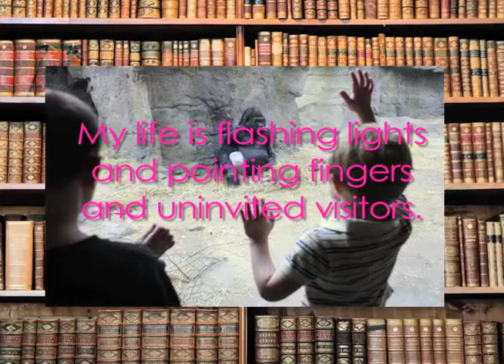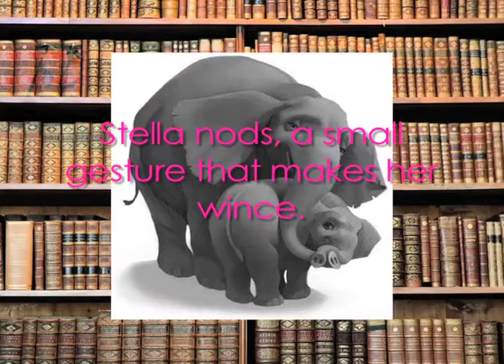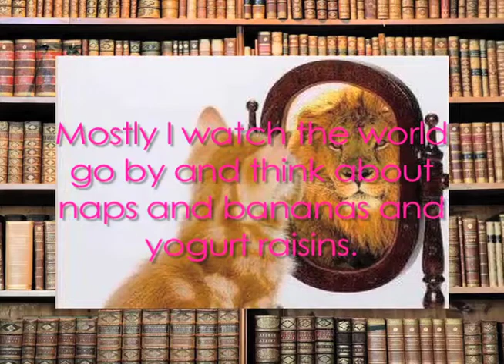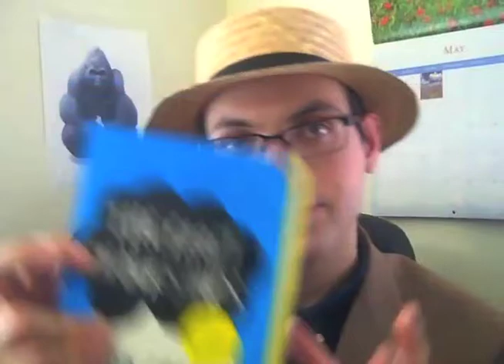The One And Only Ivan - Discover Your Potential | David Popovich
It's a book about a gorilla. It's not as easy as it looks.

Find The One and Only Ivan at your local library